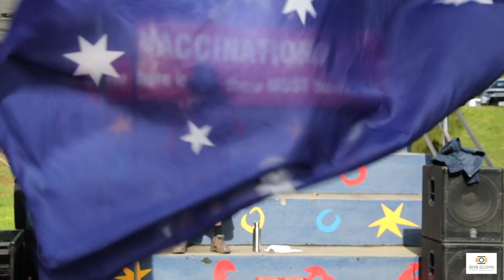Braveheart Adelaide Introduction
Freedom Rally 20th May 2023